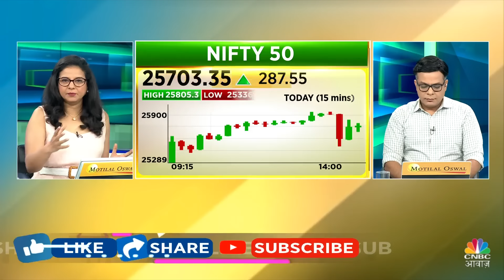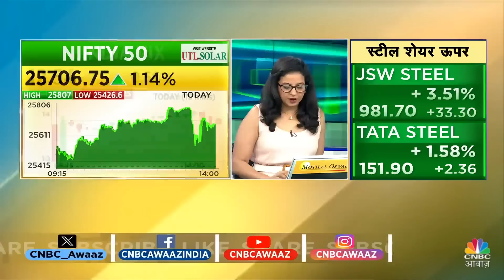Market BIGGEST Risk Today | अब बाजार में इस पूरे साल कैसे बनेगा अच्छा पैसा? क्या रखें Approach?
Market BIGGEST Risk Today | अब बाजार में इस पूरे साल कैसे बनेगा अच्छा पैसा? क्या रखें Approach?पाएं Anuj Singhal की राय

n18oc_business